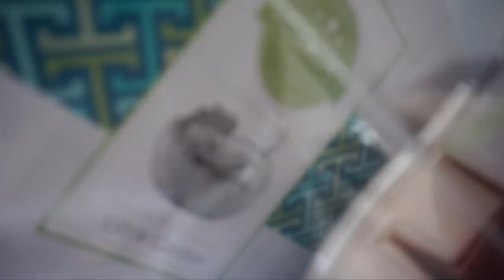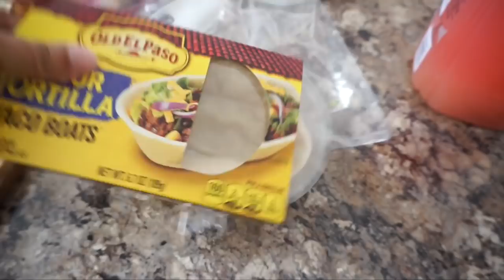MI CASA HUELE MAL, NOS VAMOS A UN HOTEL, COCINANDO Y MAS